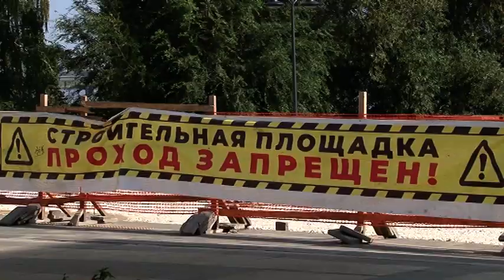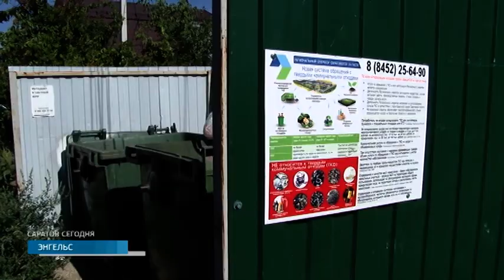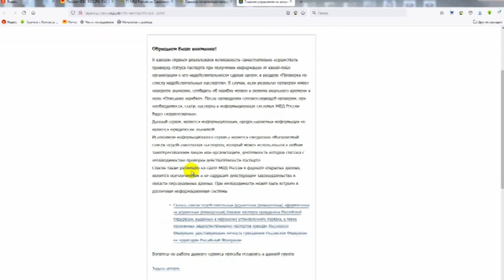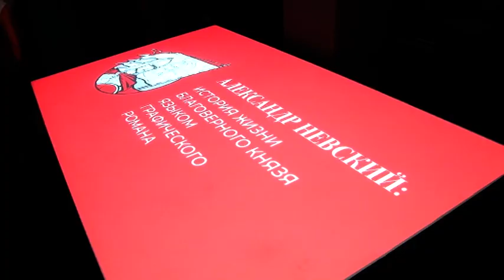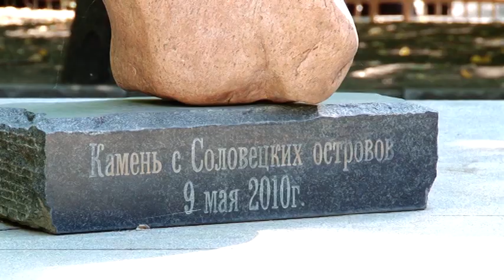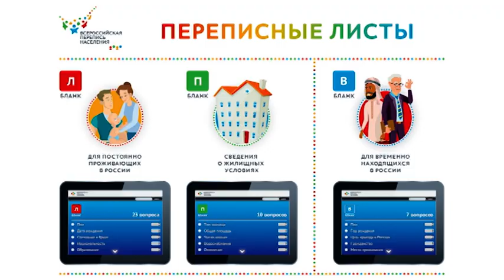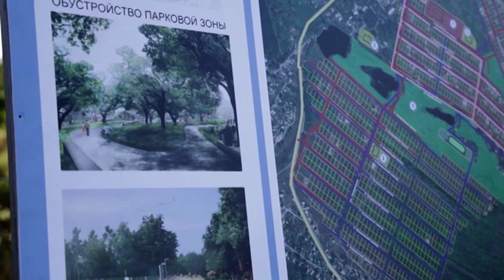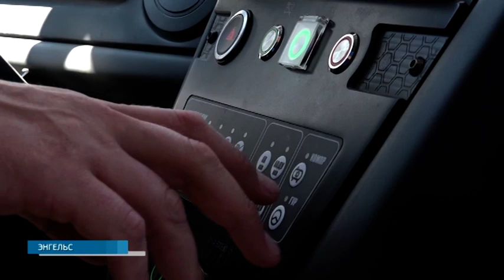Саратов 24 на ОТР | 4 сентября